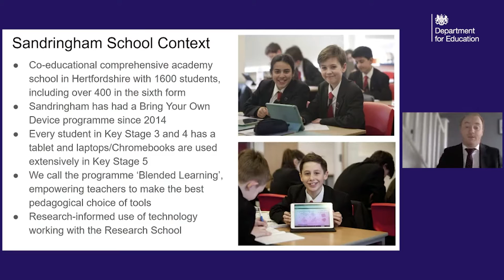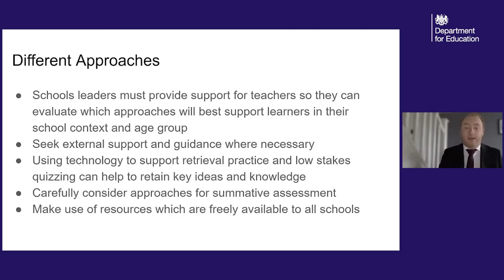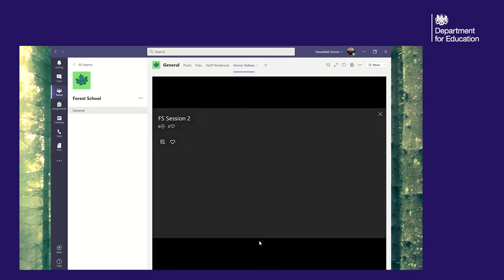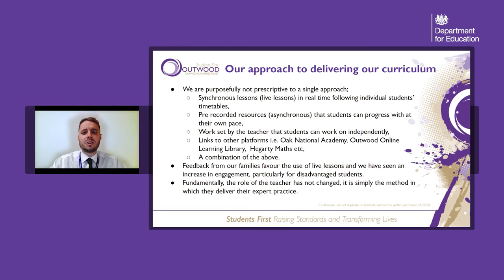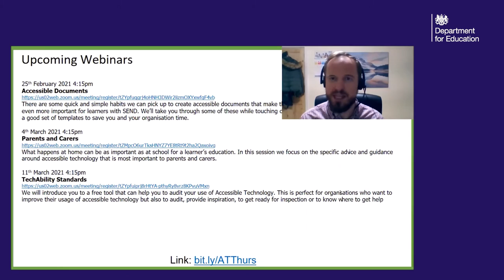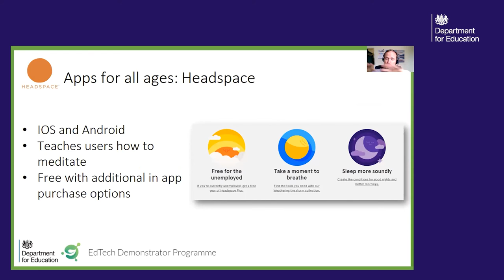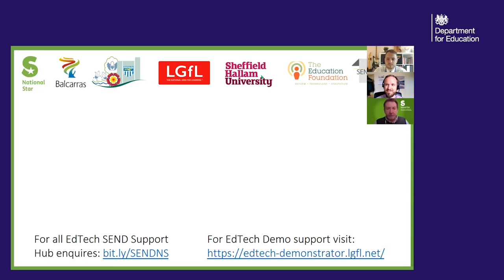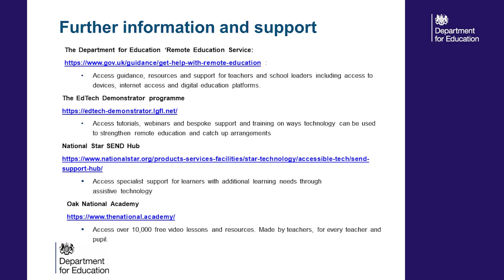Get help with remote education and catch-up provision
Watch the Department for Education’s online sector-led event which looked at best approaches to remote education, advice on delivering the curriculum - with case studies and industry leaders, including Oak National Academy and EdTech demonstrator schools. Plus, top tips to maintain wellbeing, motivation and pupil safety whilst delivering remote education. This took place on 27 January 2021.